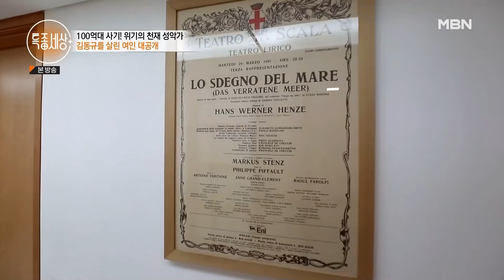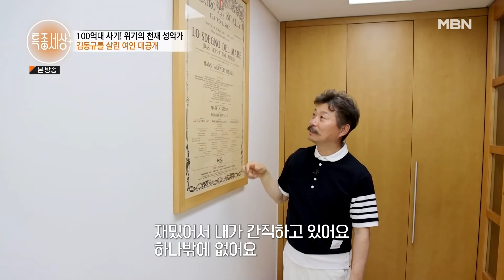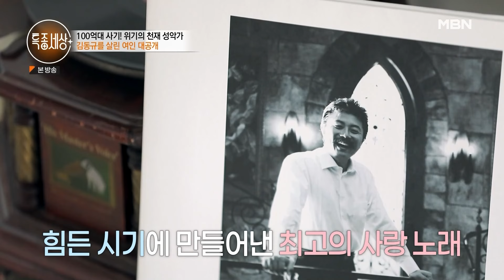[특종세상][583-1] "어머니 더 열어줘야지." 김동규의 어머니는 대한민국 1세대 소프라노?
특종세상 583회 230518 방송